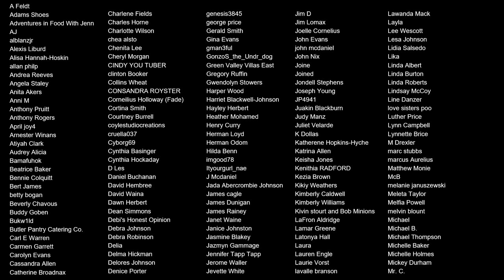Authentic Flavors of Jamaican Jerk Chicken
Authentic Flavors of Jamaican Jerk Chicken with  @deddyskitchenINC - If you're looking for a flavorful and authentic Jamaican jerk chicken experience, then you're in the right place! @deddyskitchenINC will take you on a gastronomic journey to the land of jerk chicken, where you'll enjoy some of the best flavors this island has to offer.

From sweet to spicy, @deddyskitchenINC will bring you a variety of Jamaican jerk chicken dishes that you won't be able to resist. Come try some of the best jerk chicken in the city and enjoy some of the island's most flavorful dishes!

Smokin’ and Grillin’ with AB Signature Japanese Damascus Steel Kiritsuke 8″ Chef Knife
Smokin’ and Grillin’ with AB Signature Japanese Damascus Steel 12″ Meat Slicer
Smokin’ and Grillin’ with AB Signature Japanese Damascus Steel Knife set of 2
Best of Both Worlds Cookbook:

💲5 Gets you Bi-Weekly written recipes, Access to private live streams, Access to the Exclusive Smokin and Grillin wit AB (TBD), Your name at the end of the video (credits).

My Gear
Camera 1: Panasonic GH5
Camera 2: Canon EOS R6 Full-Frame Mirrorless Camera with 4K Video
Camera 3: Panasonic LUMIX GH5S
Camera 4: Panasonic Lumix BS1H Box Cinema Camera
Favorite Prime Lens: PANASONIC LUMIX G X VARIO II PROFESSIONAL LENS 12-35MM
Favorite Zoom Lens:
Favorite Mic:
Rode Microphones Wireless GO II Dual Channel Wireless Microphone System

Production Tech
Desk Mic
Wireless Rode Mic:

9980 Indiana Ave
Ste 8